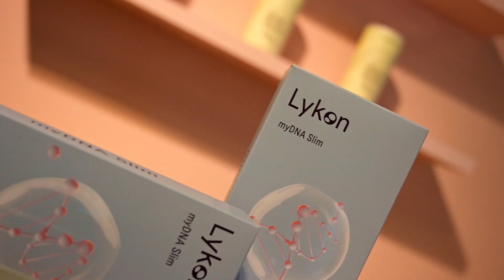_blaenk Cologne 2022 | Experience offline - shop online.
Welcome to _blaenk! Experience, test & try innovative products for your lifestyle with all senses. No need to purchase right away and carry it home. Just order it online and have it sent home.